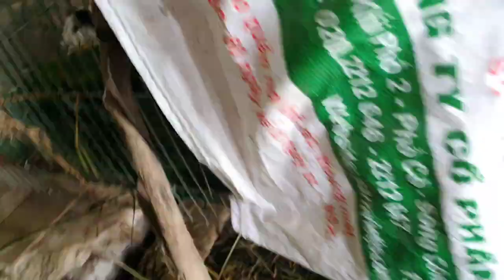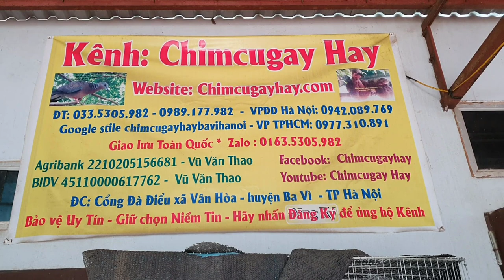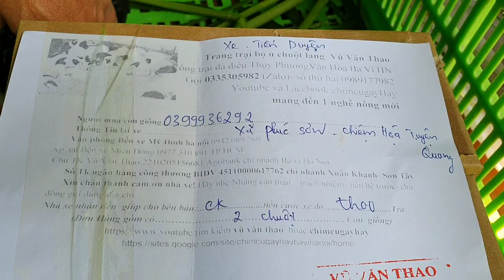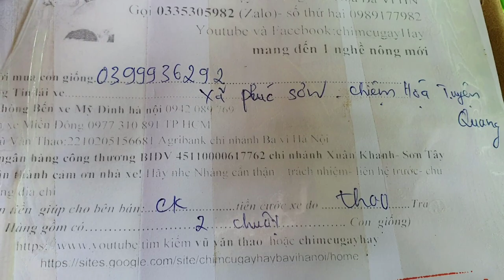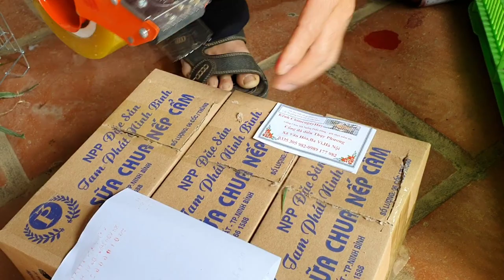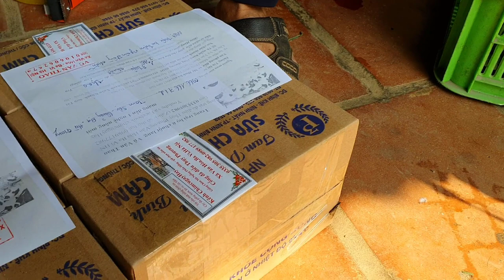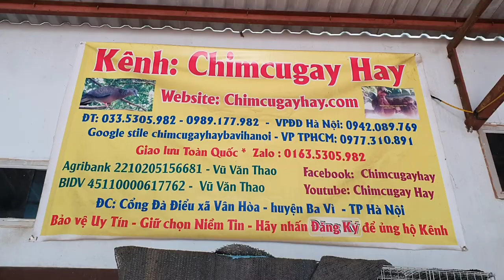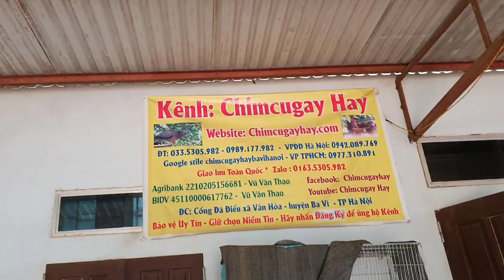CHUỘT LANG BỌ Ú SHIP TOÀN QUỐC